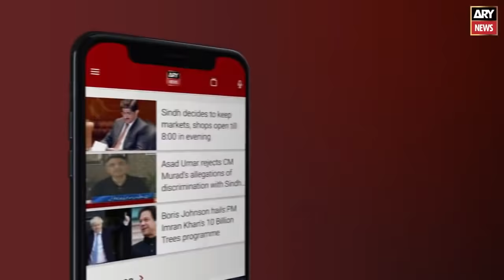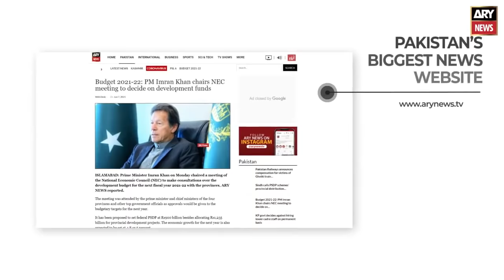Hoshyarian | Moammar Rana | Eid Special | 22nd July 2021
Host:
- Haroon Rafiq

Guest:
- Moammar Rana (Actor)